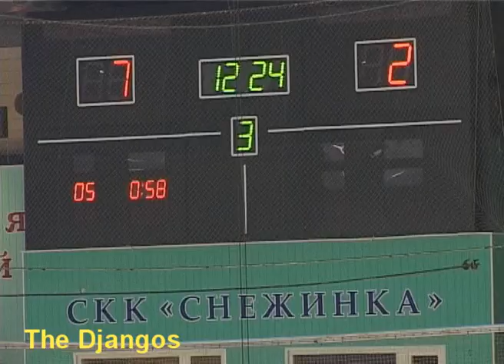The Djangos - SHAKHTER is Champion